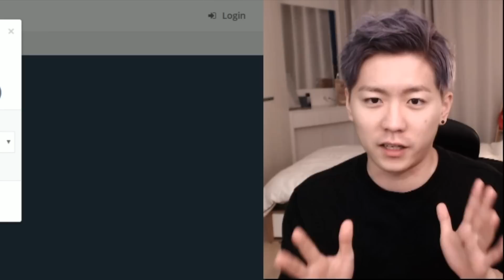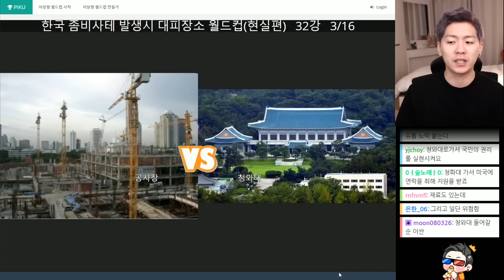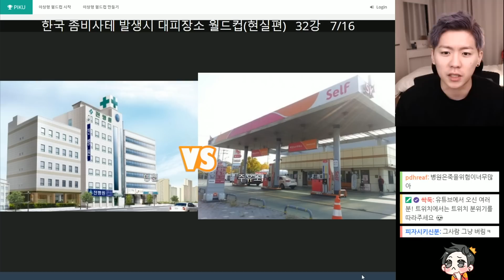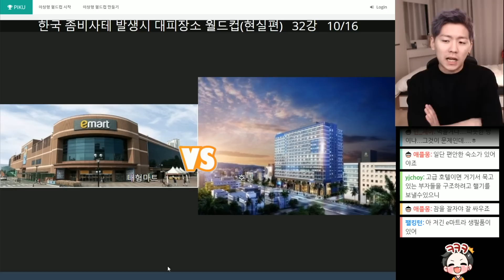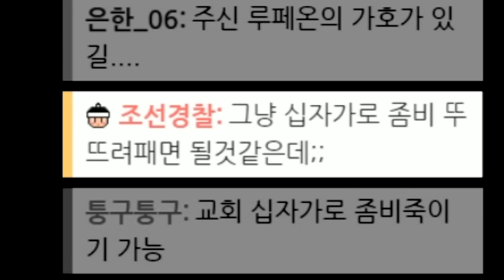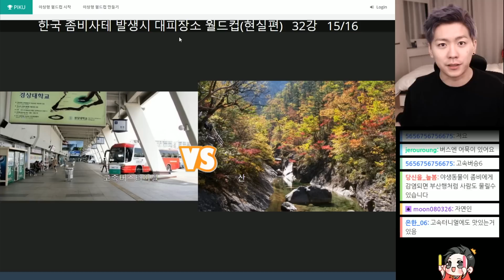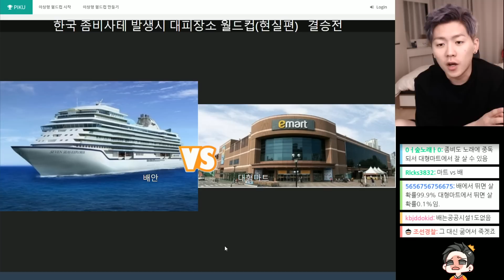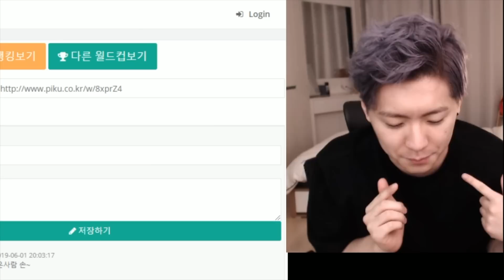[이상형 월드컵] 좀비 세상, 여러분은 어디에 숨으시겠습니까?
무기에 이어서 대피소.. 다음은 무엇을 해볼까요? [이상형 월드컵]
편집 :: JYB / 썸네일 :: 왕군